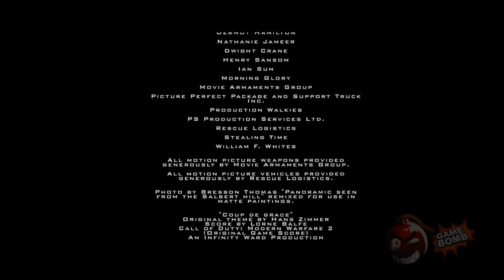Что произошло с капитаном Прайсом между Modern Warfare и Modern Warfare 2 - Operation Kingfish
Это видео взятое с просторов интернета (видео с русской озвучкой взято с канала GAME BOMB). Этот короткометражный фильм, повествует нам как капитан Прайс попал в тюрьму строгого режима под названием "Гулаг", откуда позже был вызволен отрядом "TASK FORSE 141" под командованием капитана Соупа Мактавиша.